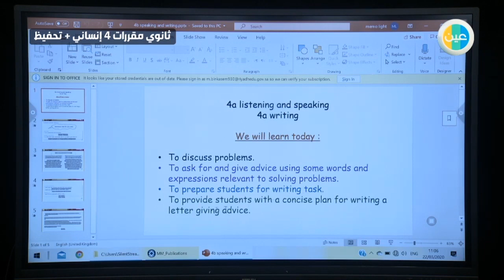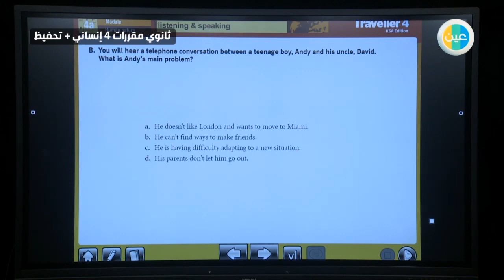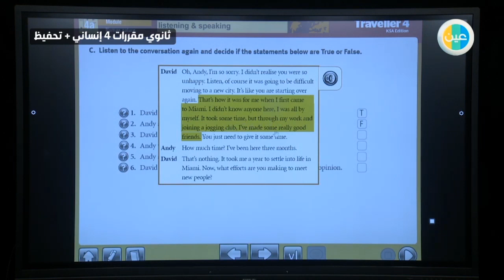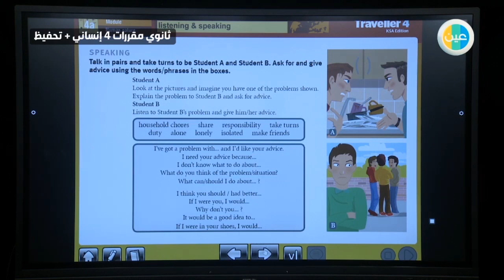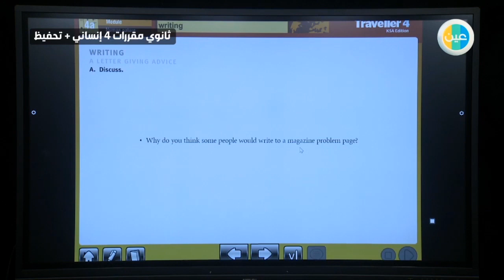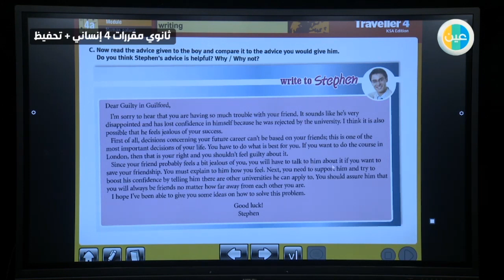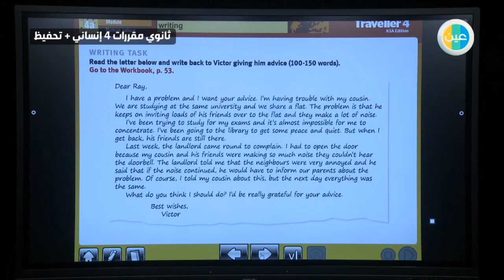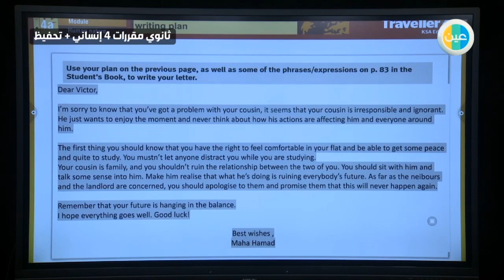دروس عين الوحدة الرابعة Speaking –Writing 4a p58.59 لغه انجليزية 4 ثانوي مقررات 4 - إنساني + تحفيظ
شرح عبر دروس عين من مادة لغه انجليزية4  للصف الثانوي للفصل الدراسي الثاني لدرس (الوحدة الرابعة  Speaking –Writing 4a p58.59) مقررات 4 - إنساني + تحفيظ